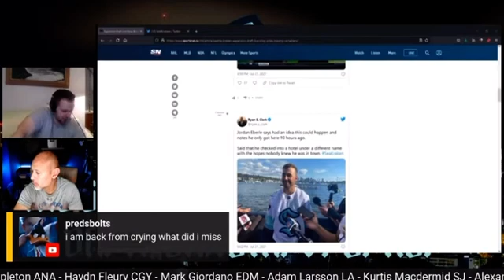look besties I'm famous